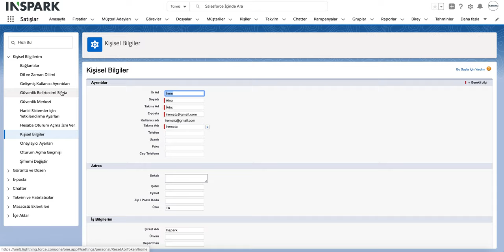Salesforce Lightning - Güvenlik Belirteci Nasıl Sıfırlanır?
Salesforce Lightning kullanıcıları için güvenlik belirteci sıfırlaması nasıl yapılır?

Bu video salesforce.com demo hesabı üzerinde Lightning arayüzü kullanılarak hazırlanmıştır.

Firmanızın kullanmış olduğu lisans türleri, yapılan özelleştirmeler ve kullanmış olduğunuz arayüzün  Lightning veya Salesforce Classic olmasına bağlı olarak, ekran görüntüleri farklılık gösterebilir.

Bu videonun konusu güvenlik belirtecini sıfırlamadır.

Destek videolarımızın tamamını izlemek için tıklayın.

Salesforce'u 30 gün ücretsiz denemek için formumuzu doldurun.

Websitemizi ziyaret ederek daha fazla bilgi alın.

INSPARK'ı Takip Edin.

INSPARK Hakkında
INSPARK olarak, Salesforce'un Türkiye'deki ilk ve en deneyimli iş ortağıyız. 2019 itibari ile de Salesforce Platinum Consulting Partner'ı olduk. Türkiye'de bir çok firmaya Salesforce.com üzerinde çözümler sağladık. Bölgedeki deneyimimiz ve uzmanlığımız ile artık Dubai'de de hizmet veriyoruz. İş ihtiyaçlarınızı anlayabileceğimizi ve firmanız için değer üretebileceğimizi düşünüyoruz. Bize buradan ulaşabilirsiniz.

INSPARK, 2005 yılından beri Salesforce Ortağıdır, Salesforce Platinum Partner olarak şimdi ve deneyimli ekibi ve müşteri memnuniyeti mükemmelliği ile Salesforce Danışmanlık'ı en üst düzeyde sunmaktadır.